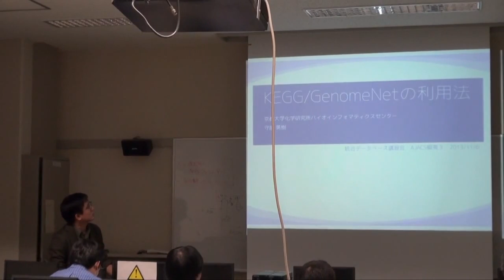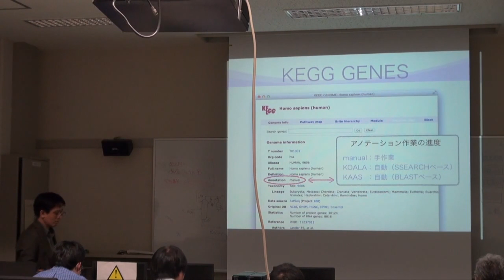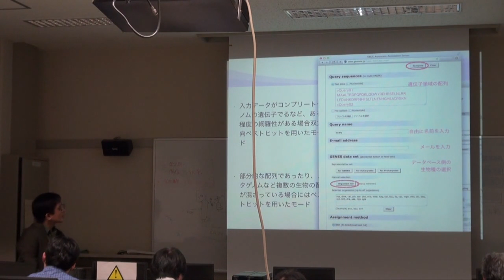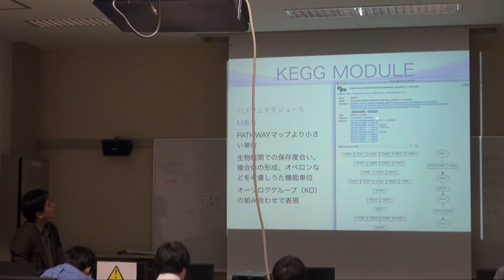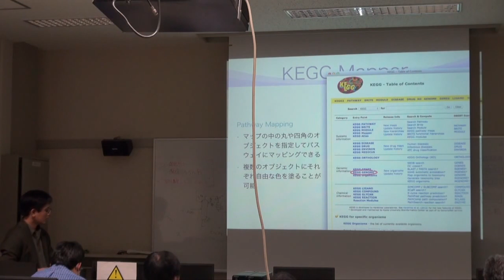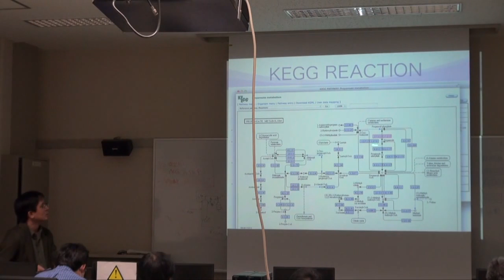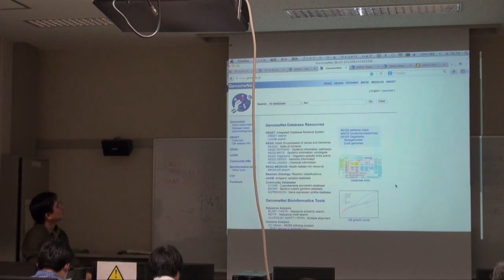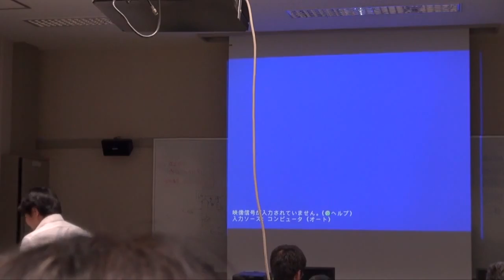KEGG/GenomeNetの利用法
本日の統合TVは、2013年11月6日に開催された統合データベース講習会：AJACS蝦夷3から、京都大学化学研究所 バイオインフォマティクスセンター 守屋 勇樹 研究員による「KEGG/GenomeNetの利用法」をお送りします。約80分です。